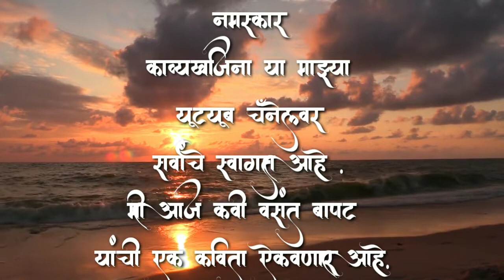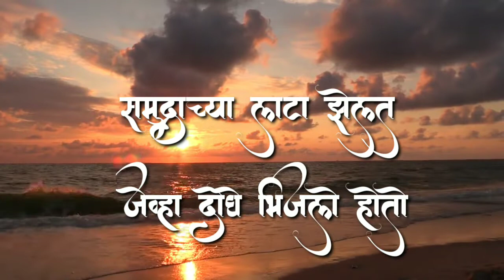Kavyakhajina | Bhas (भास) | Marathi Kavita | Kavi Vasant Bapat (कवी वसंत बापट)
Bhas Kavita Marathi
Vasant Bapat Yanchya Kavita
भास वसंत बापट यांची कविता
Bhas भास
kavi vasant bapat
कवी वसंत बापट

      " भास "

संध्याकाळी किनाऱ्यावर एकाएकी झाला भास
कोण आलं... कोण गेलं? कोणीच नाही जवळपास?

कुठून आली... कुठे गेली? मी पाहिली एवढ खरं
अस येणं अस जाणं तिला दिसलं नाही बरं!

चुळबुळणाऱ्या लाटांचा जिना उतरत उतरत आली
रेतीवरती पाउलखुणा न ठेवता परत गेली

थांब थांब म्हणेस्तोवर कशी दिसेनाशी झाली
गुल्बाक्षीच्या मावळतीवर आली जास्वंदाची लाली!

पुस्तक मिटून ठेवल्यावरती चांगल का हे पुन्हा येणं?
तेव्हा वचन दिलं होतं पुढील जन्मी देईन देणं !

आयुष्याच्या क्षितीजावर अंधारात बुडले रंग
कशासाठी, कशासाठी आता असा तपोभंग?

समुद्राच्या लाटा झेलत जेव्हा दोघे भिजलो होतो
ओल्याचिंब देहांनीच पेटलो होतो, विझलो होतो!

आता असे कोरडे.. जसे जळण्यासाठी उत्सुक सरण
निमित्ताला ठिणगी हवी! एवढ्याकरता दिलं स्मरण?

कवी - वसंत बापट.